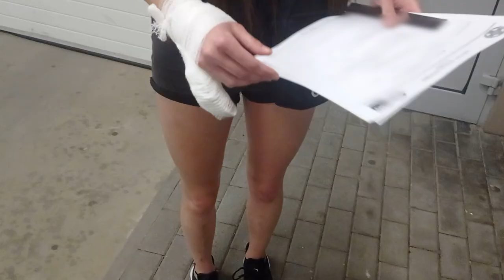ZŁAMAŁA PALEC 💥😱 Nauka JAZDY PITBIKE MRF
Zabrania się kopiowania oraz rozpowszechniania materiału bez zgody właściciela.